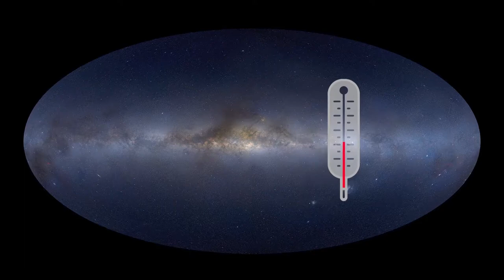What Is Temperature?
What is a thermometer measuring? The average motion of many tiny particles!

Credits:

Produced by the Space Telescope Science Institute’s Office of Public Outreach.

• Narration: Alia Shawkat
• Writing: Joel Green and Vanessa Thomas
• Design: Marc Lussier
• Sound effects: CSSMusic.com, FreeSound.org, and SoundBible.com (users Sonidor, espectral, Mark DiAngelo, and Mike Koenig)

All images, illustrations, and videos courtesy of NASA, ESA, and STScI except:

• Visualization of the reionization era courtesy of NASA/Goddard Space Flight Center and the Advanced Visualization Laboratory at the National Center for Supercomputing Applications
• All-sky image in visible light courtesy of Axel Mellinger, Central Michigan University

Many thanks to Greg Bacon, George Becker, Mia Bovill, Bonnie Eisenhamer, John Godfrey, Adam Green, Mikey Hart, Hussein Jirdeh, Jason Kalirai, Courtney Kivowitz, Brandon Lawton, Katelin Mora, Bonnie Meinke, Denise Smith, Stephanie Smith, Massimo Stiavelli, Frank Summers, and Tracy Vogel.